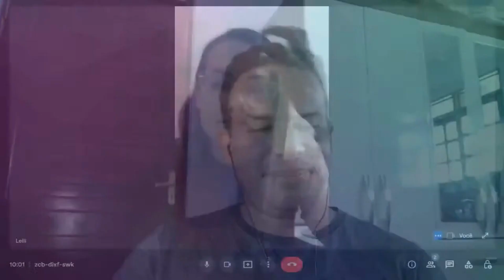#102- PODCAST REVALIDA - APROVADOS REVALIDA 2022 - LEILIANE CALIXTO